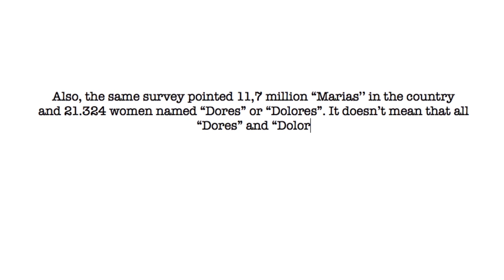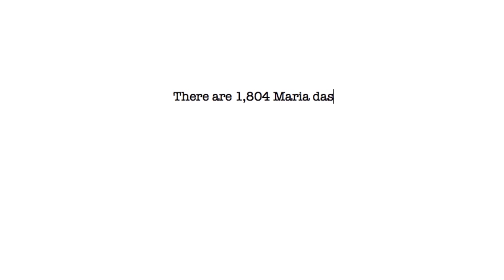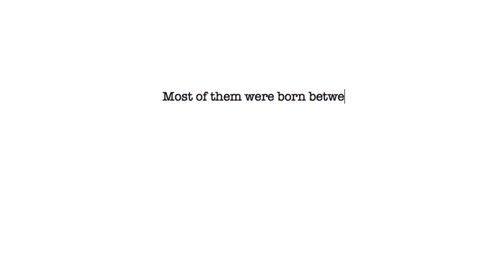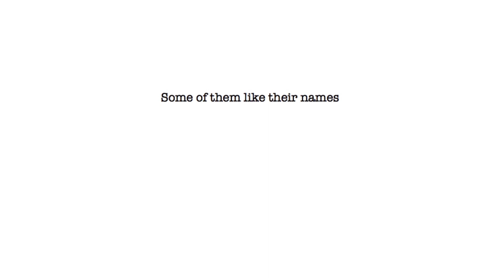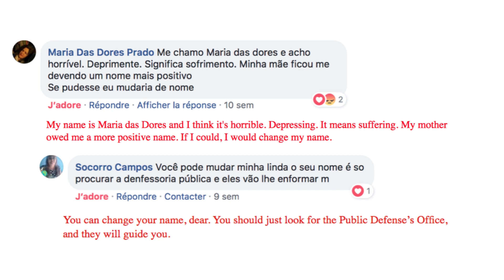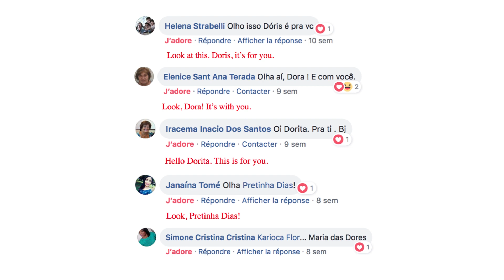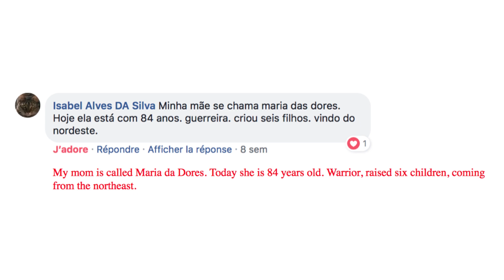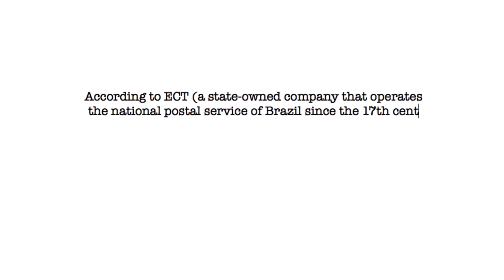Meu Nome é Maria das Dores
A video installation presented in the exhibition "As Marias" of Leca Araujo in the UN Geneva.
A special thanks to all Maria das Dores and friends who shared their stories and opinion! We all appreciated!